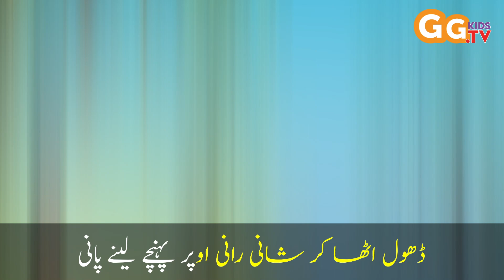Shani or Rani | Urdu Poem | Bed Time Poem | Nursery Rhymes | Kids Songs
Urdu poem for kids, Shani or  Rani

Enjoy rhyme that is about Shani or Rani, so kids sing and enjoy

Hey, kids on my channel you can learn exciting and useful poems which not only will be a part of training but also be a part of leisure.

Watch Learning Poem for Kids. This collection of popular Urdu poems is presented by GG TV.